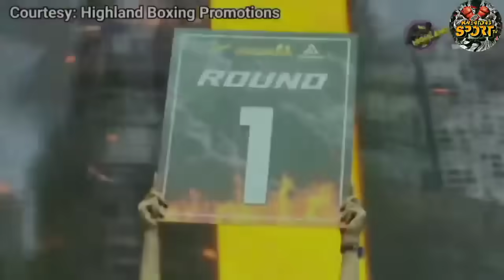MAY 8 2024! OSPITAL NA NAGISING ANG KALABAN MATAPOS ANG MATINDING KNOCKOUT MULA SA PINOY!!!